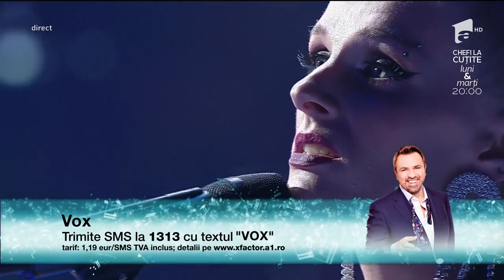Holograf - "Dincolo de nori". Vezi cum cântă VOX, în Gala LIVE X Factor!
În prima Gală LIVE din sezonul VIII de la "X Factor", VOX a cântat melodia "Dincolo de nori", de la Holograf.

Urmăreşte „X Factor” şi pe:
➠ TV Antena 1, în fiecare vineri, de la ora 20:00.